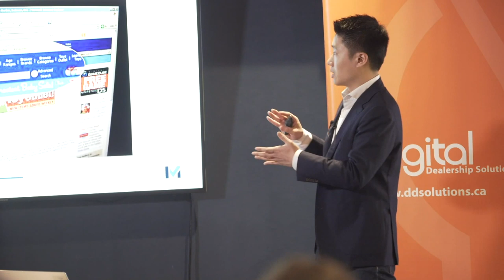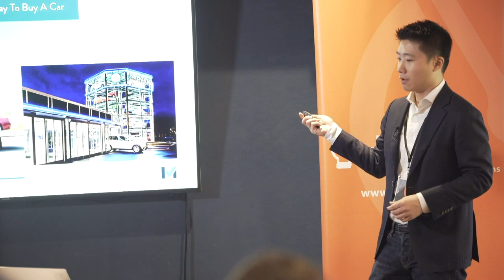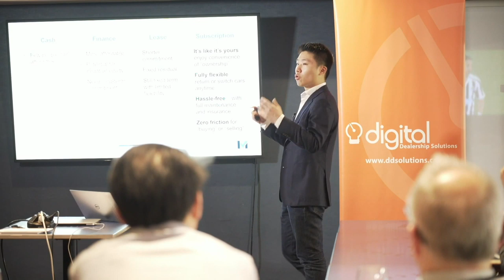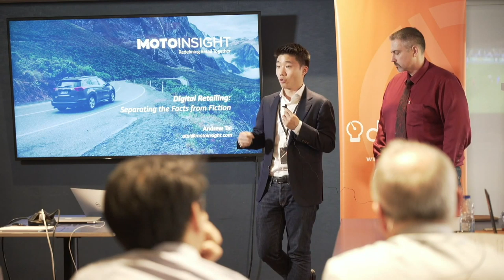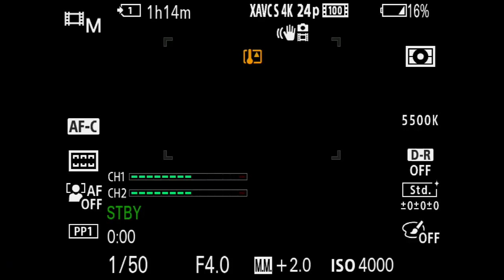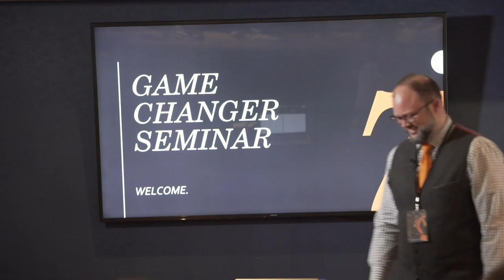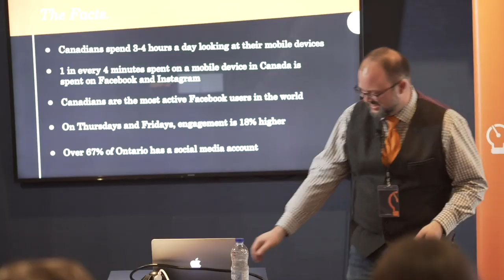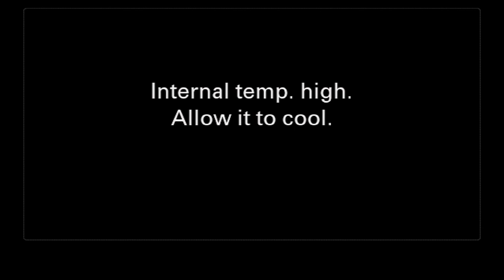Game Changer Seminar 7 - Featuring Jason Harris, Andrew Tai & Duane Marino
Join us live for Game Changer Seminar at the Rogers Centre!